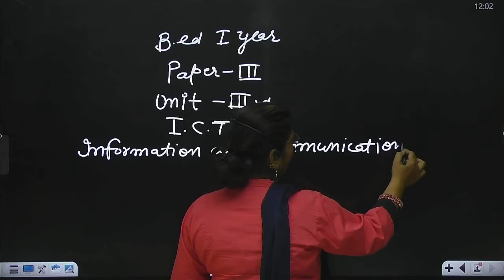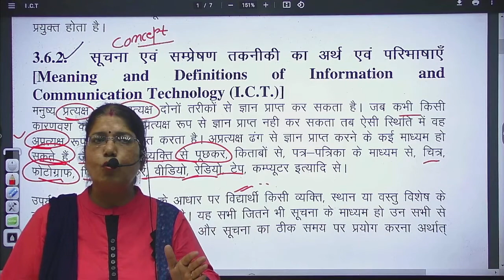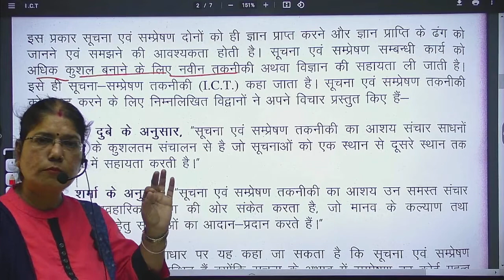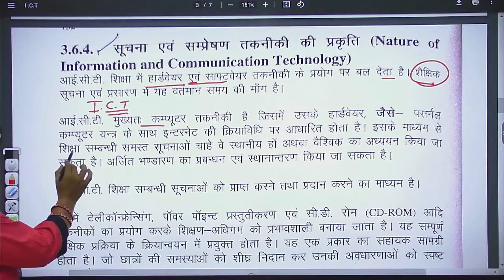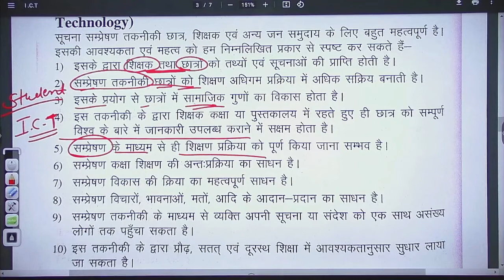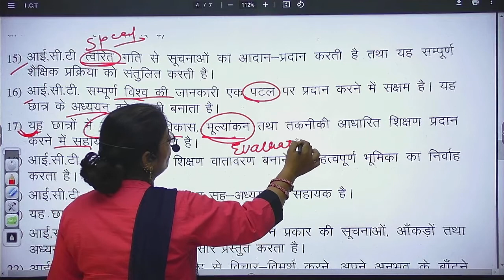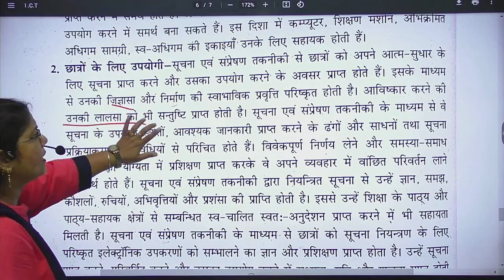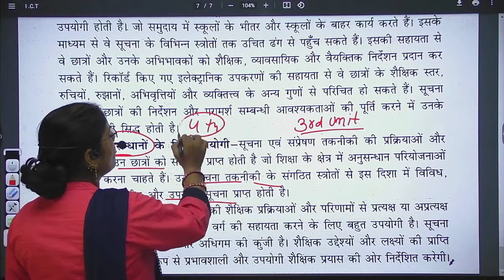ICT Use OF ICT B.Ed 1st Year Paper 3 CRSU KUK MDU CDLU University